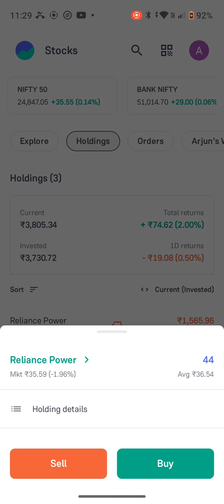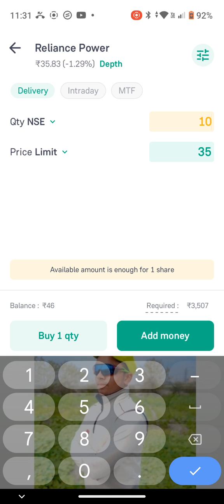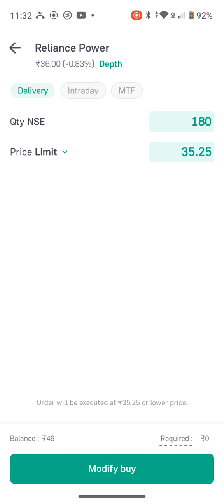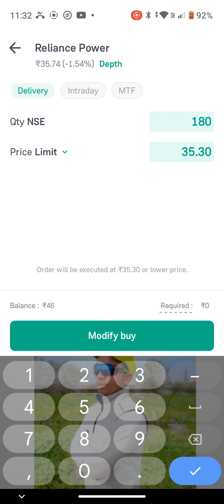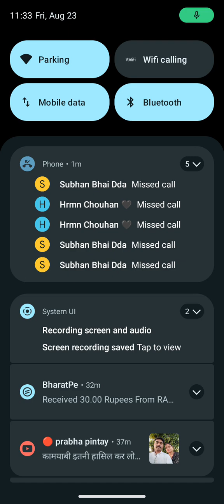Reliance power Good News || Buying R power Share from stock market And hold it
But and still waiting